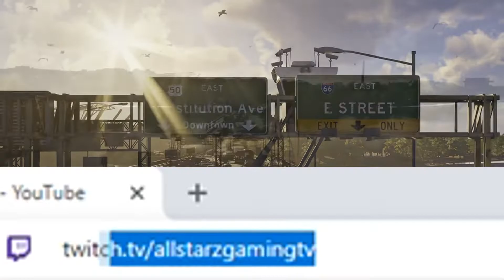The Division 2 - PS4 - Beta Trailer - Livestream Event 07.02.19 - 11.02.19 bei allStarZGamingTV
Die Private Beta für The Division 2 wird am 07.02.19 released und geht bis zum 11.02.19. Wir spielen 4 Tage lang die Beta zusammen mit euch auf der Playstation 4 und erkunden die Welten von TheDivision 2! Jeden Tag wird es einen Livestream geben, welcher 5-7 Stunden lang geht und zusammen mit anderen Team Mates unserer allstarzcrew unterhalten wird.

Hier also ein kleiner Trailer zum kommenden allStarzGamingTV Event! Würde uns sehr freuen wenn du das ganze mit deinen Gamer Bekannten teilen würdest und natürlich selbst reinschaust!

► Setup:
Konsole: Playstation 4 (Normal)
Headset: LS20 Gaming Headset
Controller Extras: Stick-Verlängerung + Grip Pads + AAA Schocks + Quickshot´s
Kamera: Logitech C922 Pro
Thumbnail: Photoshop